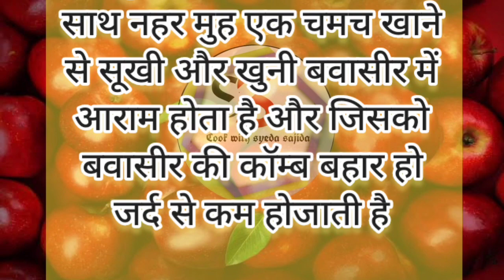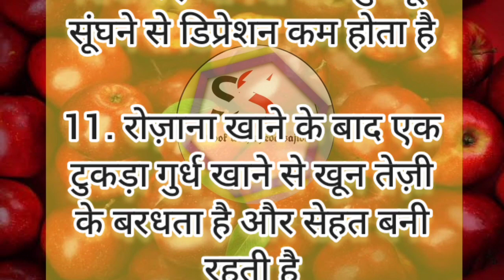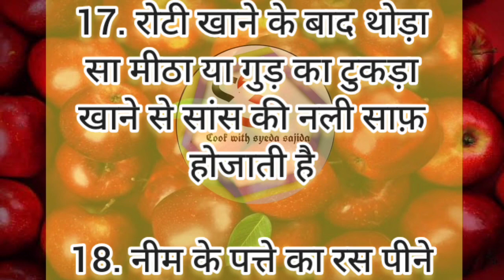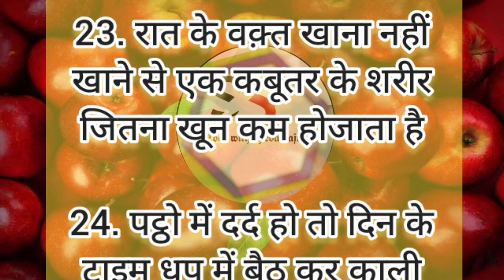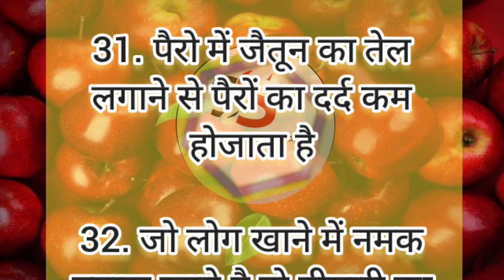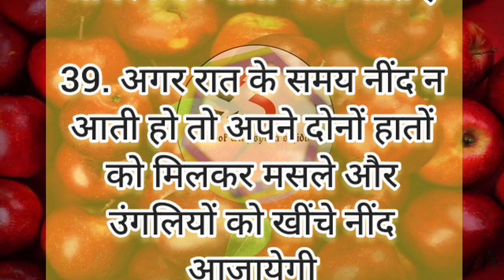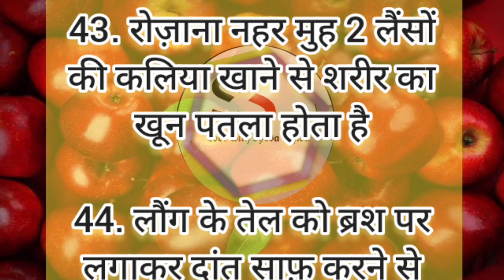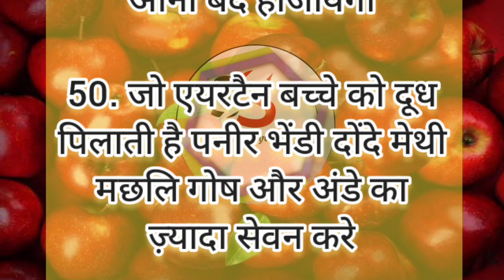ध्यान रखने योगये ज़रूरी बातें lessonable quotes viral kitchen tips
ध्यान रखने योग्य फुछ ज़रूरी बाते अपना कीमती समय निकालकर ज़रूर पढ़े ।
नानी दादी के घरेलु नुस्खे

ध्यान रखने योगये घरेलु टिप्स viral kitchen tips
50. lessonable viral kitchen tips

20. सीक्रेट किचन टिप्स जो आप कभी कही देखे और सुने नहीं होंगे! kitchen tips new cooking tips

gharelu upchar totke

Cook with syeda sajida

कुकिंग टिप्स
रसोई टिप्स
किचन टिप्स